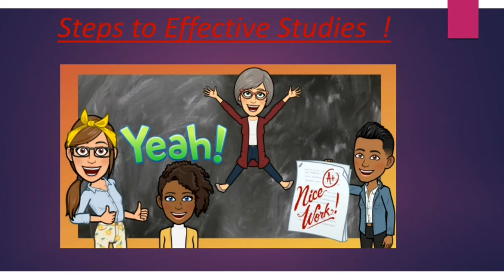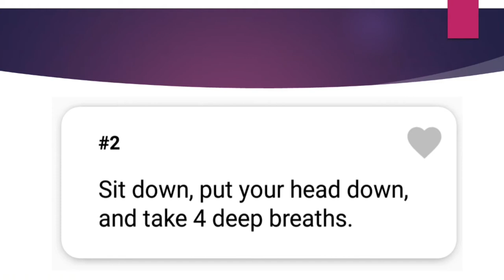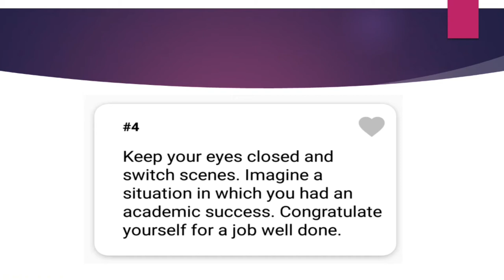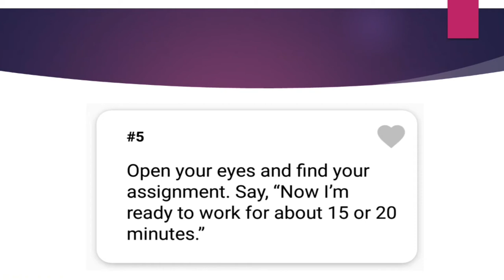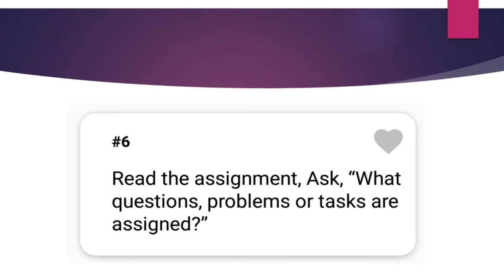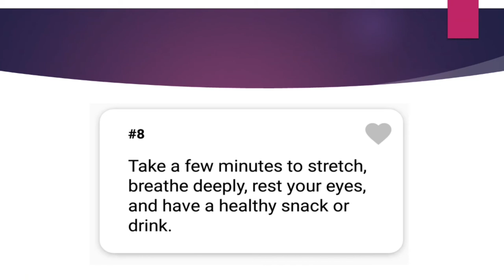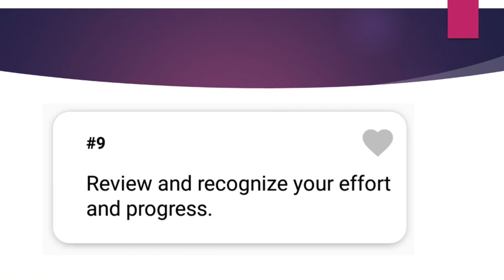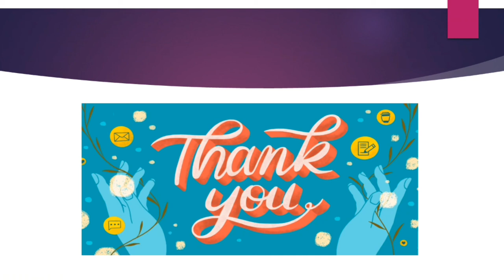Steps to Effective Studies !